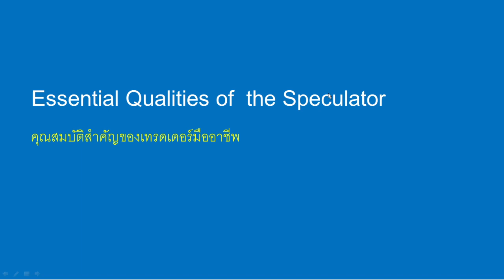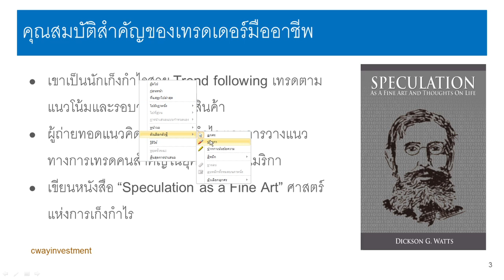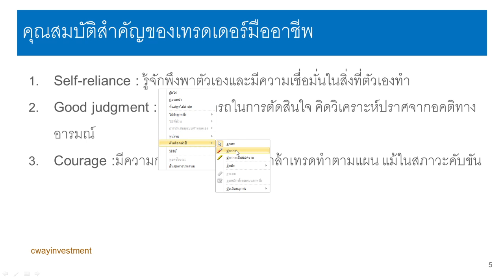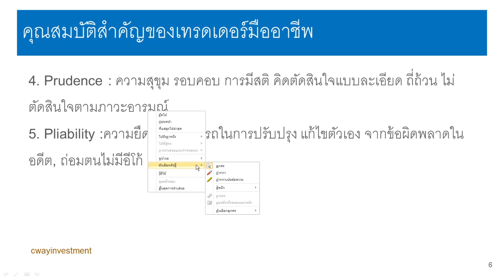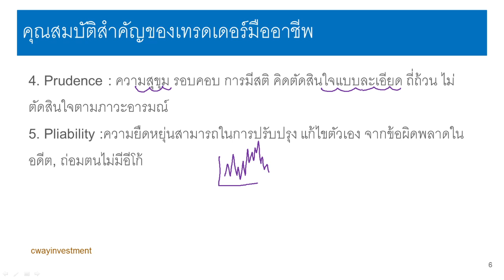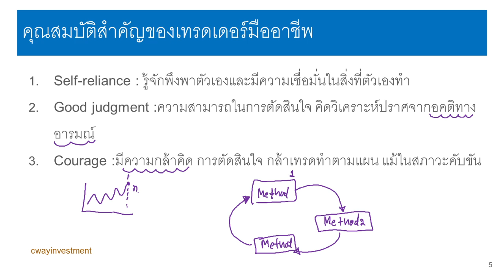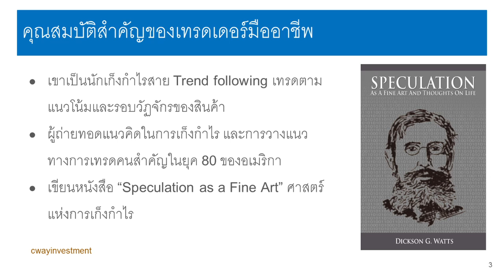Essential Qualities of Professional Trader | คุณสมบัติสำคัญของเทรดเดอร์มืออาชีพ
คำแนะนำแนวทางการเป็นมืออาชีพ จากคุณ Dickson Watts
Dickson Watts นักเก็งกำไรรุ่นบุกเบิก ตลาดหุ้นและสินค้าเกษตรล่วงหน้า
มีชื่อเสียงในช่วงยุค 1880 ถูกยกให้เป็นอาจารย์ของเทรดเดอร์คนดังหลายท่าน เช่น Jesse Livermore , Nicolas dravas เป็นต้น
สร้างฐานะจนกลายเป็นมหาเศรษฐีจากการเทรดในสินค้าคอมโมดิตี้ ฟิวเจอร์